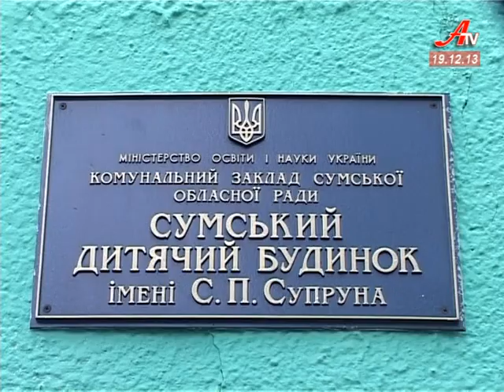27-ий реактивний полк привітав своїх підшефних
27-ий реактивний полк привітав своїх підшефних -- вихованців дитячого будинку імені Супруна із Днем Святого Миколая. Від військових діти отримали розвиваючи іграшки та солодкі подарунки.